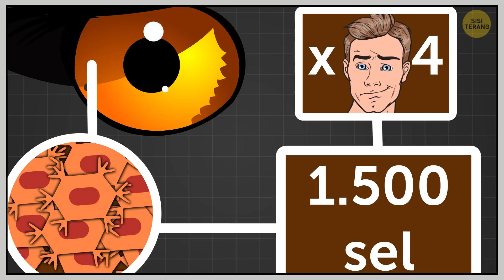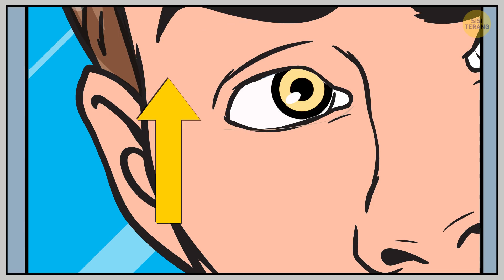Jika Kita Memiliki Penglihatan Elang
Kamu ingat, saat pertama kali menonton film superhero, atau memainkan gim aksi, kamu menginginkan punya kekuatan super? Ya, itulah yang terjadi padaku. Tapi masalahnya, keinginanku menjadi kenyataan.

Suatu hari, aku sedang bermain video game dan mendapatkan indra keenam – penglihatan elang. Itu luar biasa! Aku bisa melihat dalam gelap, melihat orang-orang yang bersembunyi dariku, dan melihat detail dari jauh. Sebelum tidur, aku mulai membayangkan, seperti apa ya rasanya, punya penglihatan elang di kehidupan nyata...

URUTAN WAKTU:

Mitos tentang wortel 🥕 1:30

Bagaimana mata Elang bekerja 3:10

Seberapa tajam penglihatanku 4:45

Ya Tuhan! Apa yang terjadi pada mataku?! 😱 6:55

Bagaimana aku menggunakan kekuatan superku 7:57

RINGKASAN:

- Dering alarm membangunkanku. Kuraih kacamataku di atas meja kamar. Tapi, sesaat sebelum kukenakan, sepertinya ada yang aneh. Semuanya sudah terlihat jelas; aku tidak butuh kacamataku lagi.

- Tahukah kamu, elang punya penglihatan terbaik.

- Wah, kalau begitu, aku ingin mengujinya. Sebelum ujian, mungkin aku tidak perlu belajar. Cukup kuletakkan buku catatanku di atas pohon, melihat ke luar jendela, lalu menyontek semua jawabannya. Aah, tak perlu lagi belajar.

- Trik keren ini dapat dilakukan karena elang memiliki retina yang disebut Fovea.

- Fovea pada mata elang memiliki 1.500 sel per 2,5 cm persegi. Itu 4 kali lebih banyak dari yang kupunya sebelumnya.

- Sahabatkulah yang paling pertama melihat, aku tak memakai kacamata. Jadi, kuberi tahu tentang penglihatanku yang baru. Awalnya, dia tak percaya.

- Aku perlu pergi ke dokter mata dan memeriksakan mataku. Sebelumnya, penglihatanku sangat buruk; hanya sekitar 20/100.

- Seseorang dengan penglihatan yang baik hanya perlu berdiri pada jarak 1,5 meter. Itulah yang dinamakan "penglihatan 20/20".

- Dengan penglihatan elang, aku bisa melihat detail benda apa pun dari jauh tanpa perlu menyipitkan mata.

- Adikku masuk ke kamarku tanpa mengetuk pintu. Dia berteriak: "Di mana Milo?", (kucing kami).

- Aku harus memanfaatkan kekuatan super ini dengan baik. Aku ingat, elang dapat melihat makhluk hidup yang bersembunyi.

- Sejauh 3 km dari tempatku, di dekat jalan tol, kulihat Milo sedang mengejar rubah kecil. Aku pun segera berlari ke arahnya. Aku berhasil meraihnya tepat sebelum dia menyebabkan kemacetan.

- Bagaimana reaksi orang tuaku kalau mereka pulang? Kurasa, aku harus menyarankan mereka untuk melihat Sisi Terangnya.

- Kuputuskan untuk tidur saja. Akan kujelaskan tentang penglihatanku keesokan harinya. Tapi saat aku bangun, semuanya buram.

- Semoga saat bermain gim di lain waktu, aku akan dapat kekuatan super lainnya.